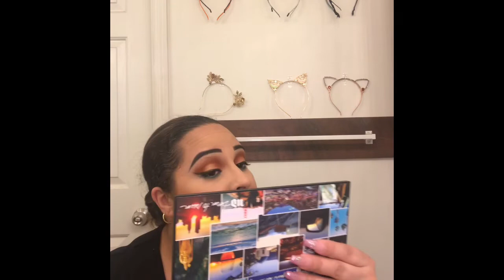True Talks with Yanni | Moving To A New City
Hello Beauties!!

Today's video is my second video for my True Talks Series! I just wanted to talk about moving to a new city and of course doing with five children and temporarily separated from my husband. Its just what I've been doing and dealing with the last couple of weeks.

I hope all you beauties enjoy this video!

Thank you Beauties for watching!💋